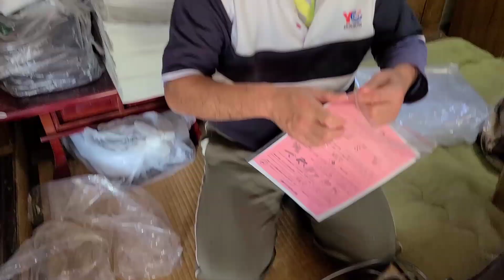DUMATING NA YONG INORDER NI HUBBY REQUEST KO NA MASSAGE CHAIR